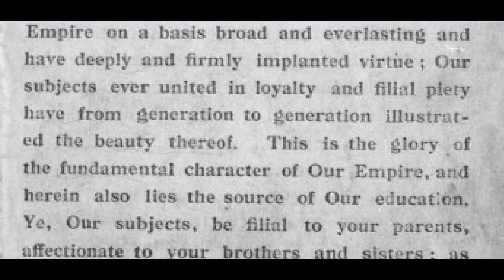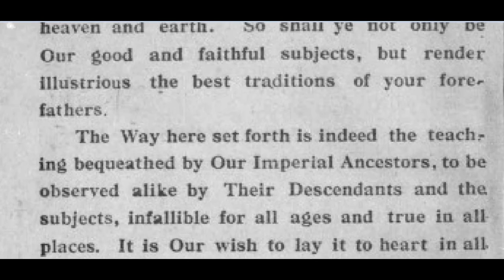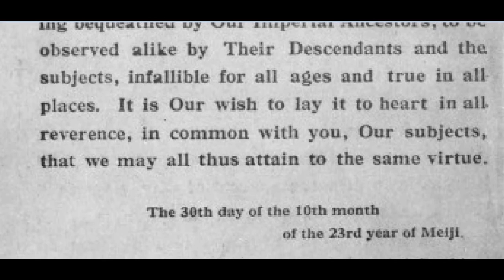教育勅語 （The Imperial Rescript on Education ）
外国の方にもわかりますよう、英語版をつくりました。